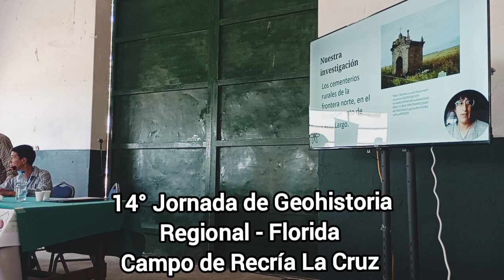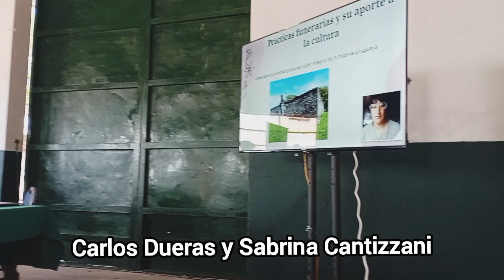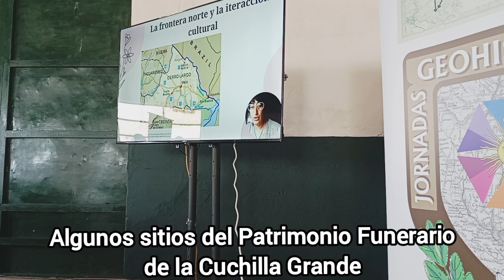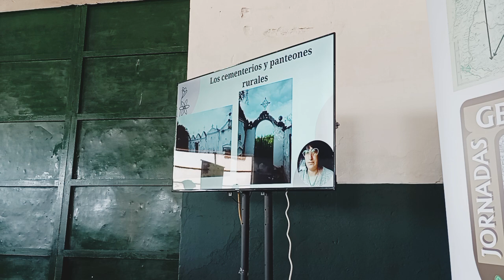ALGUNOS SITIOS DEL PATRIMONIO FUNERARIO DE LA CUCHILLA GRANDE - La Macana "Corazón del mundo"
A 16 km de Pueblo La Macana, Florida, Uruguay, en el Campo de Recría de la Sociedad de Productores de Leche de Florida, en La Cruz, se cumplió la segunda jornada de la 14a. Jornada Regional de Geohistoria. Florida y Campo de Recría La Cruz. Homenaje a la Maestra Nina Riva por el profesor Alberto Cruz y a Maestro Fernando González Calcagno, por el Dr. Hilario Castro Trezza.  Vemos la presentación de Cecilia Cantizzani y Carlos Duera: "Algunos sitios del Patrimonio Funerario de la Cuchilla Grande".